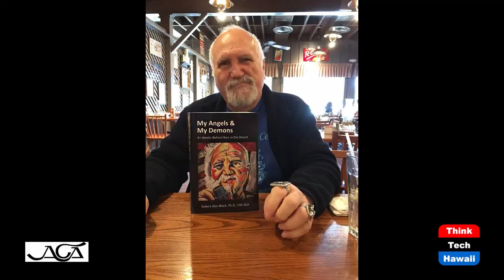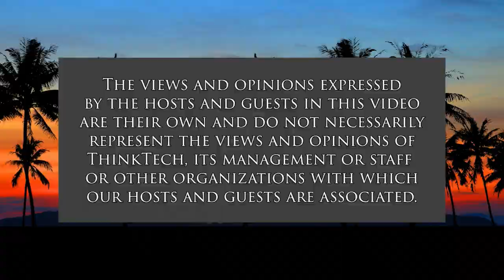Expand and Enrich Your Creative Thinking (The Creative Life)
Worldwide Creative Thinking Developer.  The host for this show is Darlene Boyd.  The guest is Robert Alan Black.

As supervisors, team leaders, managers and CEOs, we can SPREAD creative thinking in ALL employees from front doors to top floors by supporting, promoting, recognizing, rewarding, encouraging, educating, applying and developing Creative Thinking in ALL employees. Dr. Black travels the globe, offering keynotes and coaching sessions enabling individuals to enhance their personal and professional creativity.

After concluding his work in Abu Dhabi, Dr. Black went on a touristy photo taking walk. He was arrested while taking casual photos in Abu Dhabi.

Dr. Black was held in jail in Abu Dhabi from October 21st and moved to the Al Wathba Prison, 40km into the desert, on October 26th and held there until taken to the Supreme Court, November 17th, where a judge ruled Not Guilty and ordered Dr Black's release.

Leaders in Creativity came to Dr. Black's rescue. Dr. Black discusses the role creativity played in his release and survival as documented in his riveting book, My Angels and My Demons.